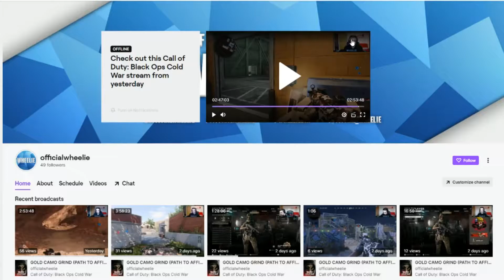THE ORIGIN OF WHEELIE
This was a clip from my Twitch stream! - will be streaming every weekend